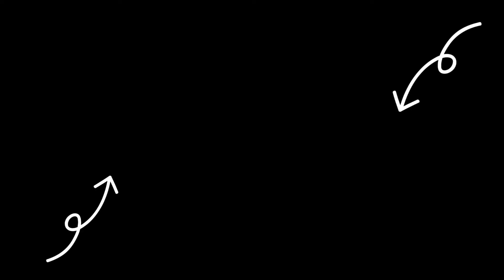[MIRRORED] [Dance Practice] 우주소녀 (WJSN) - Last Sequence | Mochi Dance Mirror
Hello, there! 👋. SO THAT YOU CAN EASILY FOLLOW THE STEPS, HERE IS THE MIRRORED VERSION OF: [Dance Practice] 우주소녀 (WJSN) - Last Sequence

You are free to replay any segment of the video as many times as you wish. You can also use the YOUTUBE SETTINGS to change the pace to your liking.

Anyway, I hope this video proves useful, and HAPPY LEARNING! 💃🕺